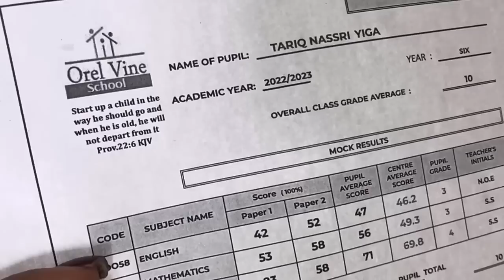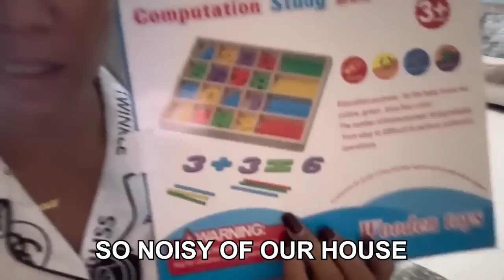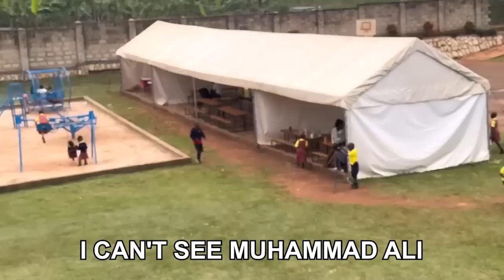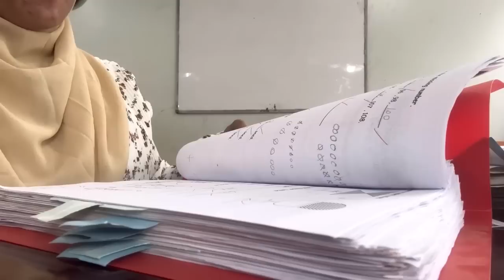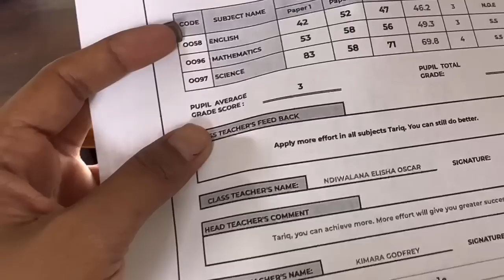DONT UNDERESTIMATE YOUR MOM! | MGA BEHAVIORS NG MGA ANAK KO NA HINDI ACCEPTABLE! UGANDA SCHOOL